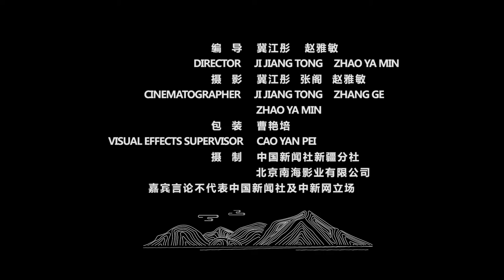新疆抖杠四青年：为家乡再拿奖牌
2017年，迪力亚尔·艾买尔、木拉迪力·阿迪力、凯迪尔丹·凯撒尔、买尔旦·麦麦提以杂技抖杠节目《担当》，2场零失误获得第六届蒙特卡洛“新一代”国际青少年马戏节唯一金奖。

从故乡到上海，再回到故乡，当初懵懂的少年岁至青年，风华正盛。清晨4月的太阳照在新疆杂技团训练大厅内，翻腾、跳跃、抬杠、放杠一系列动作，他们重复了10年，仍在继续。